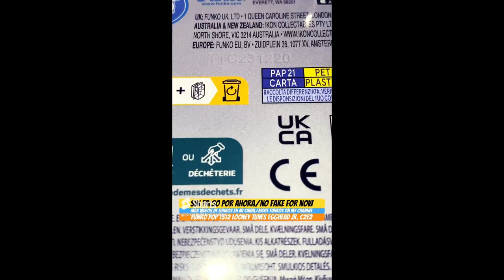Unboxing Funko Pop 1512 Looney Tunes Egghead Jr. C2E2